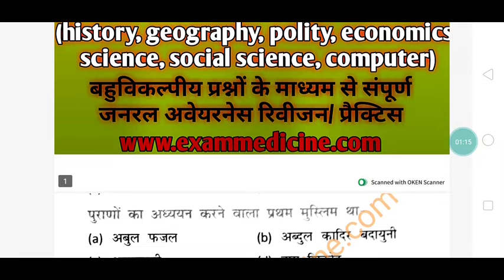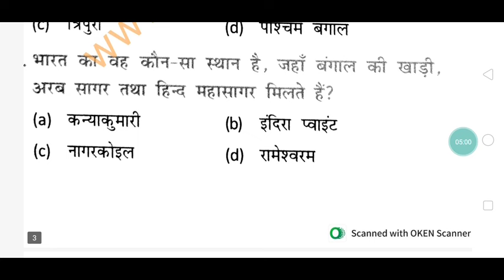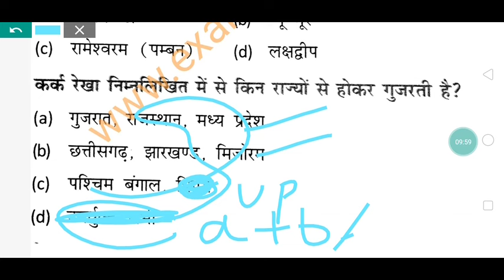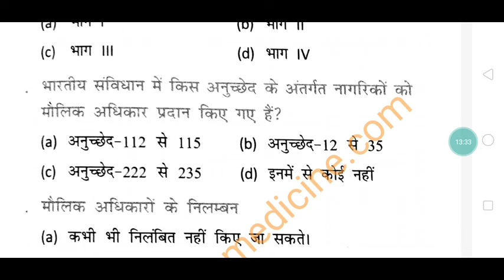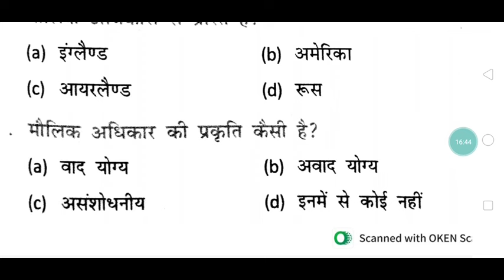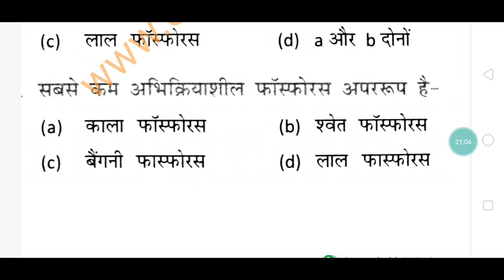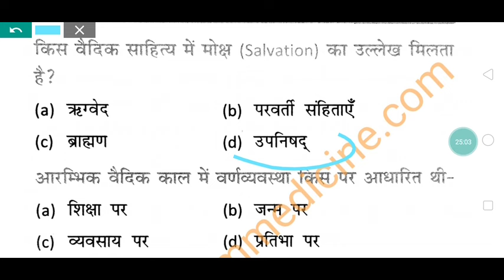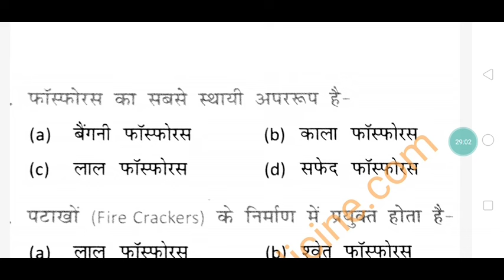MCQ practice -2 general awareness for AU non teaching 2024 MTS JOA & all post बहुविकल्पीय प्रश्न GA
बहुविकल्पीय प्रश्नों के माध्यम से जनरल अवेयरनेस के पूरे सब्जेक्ट की प्रैक्टिस पार्ट 2
MCQ based practice set general awareness for Allahabad University non teaching recruitment 2024 MTS junior office assistant and group B C all post